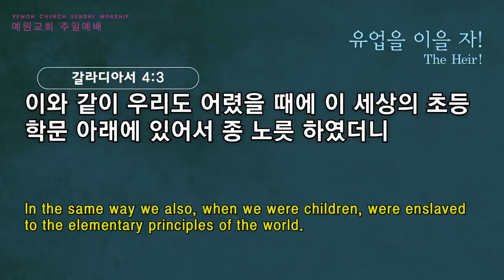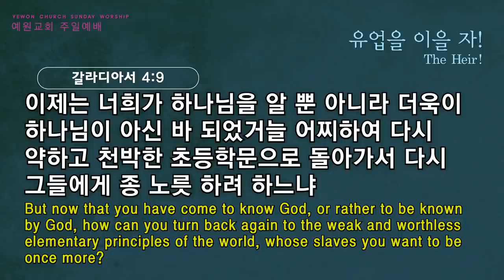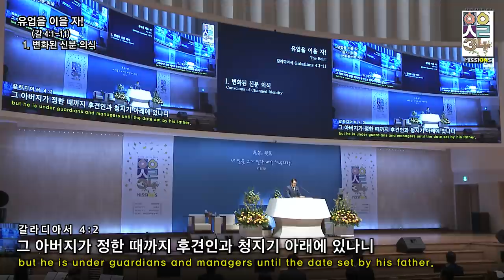[예원교회] 2부 주일예배 - 유업을 이을 자! - 정은주목사 - 2021.10.03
유업을 이을 자!
정은주목사